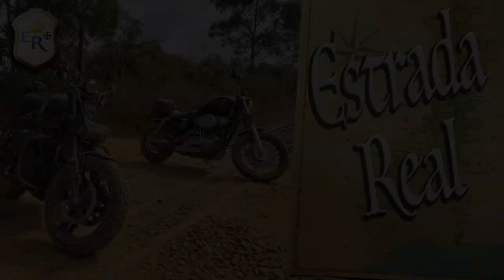Estrada Real 01: Em busca da Rota do Ouro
Iniciando mais uma trip pela Estrada Real: Caminho Velho. Nesse primeiro vídeo vou até o litoral do RJ para encontrar o brother Filipec e iniciarmos a Rota do Ouro.